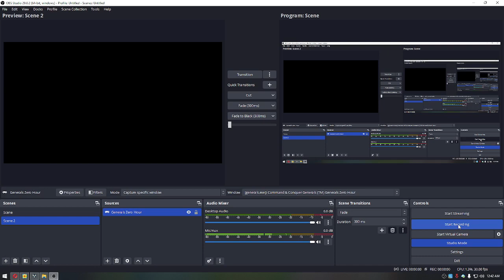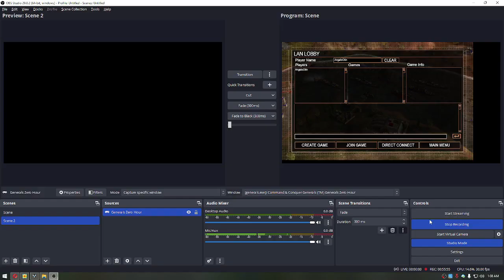Generals China Tuxin Vs China Comander in Chift 4 VS 2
Why The Vlogger Angelo Tv
To Be Updated In Our New Video

Angelo Tv Entertainment Network Channel

List Group International Philippines
The Network Please Channel
The Monetisation Money

YouTube Channel: Angelo Tv Film Entertainment Channel
Address: Dapitan City
Province: Zamboanga Del Norte
Barangay: Tagilon
CityMunipality: Dapitan City
Name: Angelo Alday. Uy
Ages: 20 Years Olds
Birth: September 23, 2002
Leave: Sindangan, Zamboanga Del Norte
Rigion: 9
Father: Roberto Escobido, Uy
Mother: Annaliza Alday, Uy
Tikt Tok-Page: @angelotvfilmentertainmen